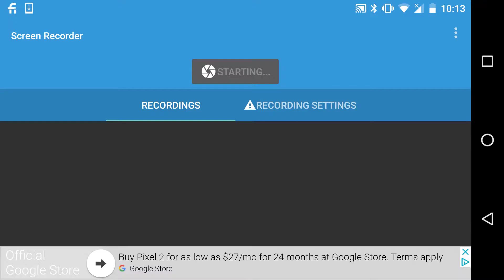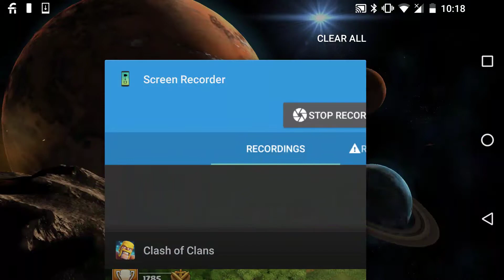jak wypełnić swój klan z polakami // COC po polsku